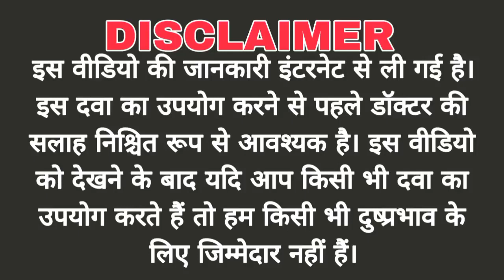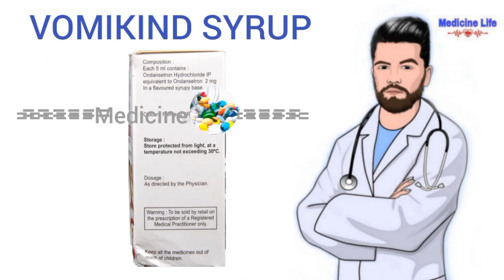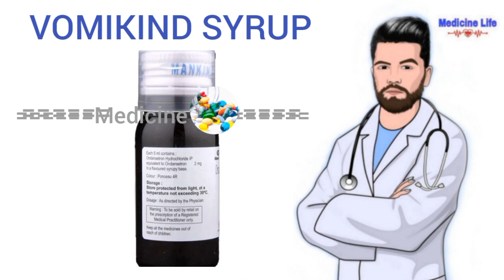Vomikind syrup uses review in hindi use dose benefits Side effects Ondansetron oral syp